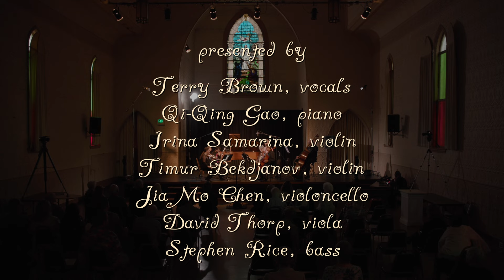Songs of the 60's 2023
Compositions and Arrangements- by Binns Melander

Songs of the '60s
A Concert Produced by Binns Melander
Co-Producer David Thorp

Joseph’s Cultural Center, Grass Valley, CA

Presented by:
Terry Brown, voice Qi-Qing Gao, piano Irina Samarina, violin Timur Bekdjanov, violin Jia Mo Chen, violoncello David Thorp, viola Stephen Rice, bass

* Arrangements of Three Songs for Voice, Piano, and Strings
1. What's It All About Alfie? - Burt Bacharach
2. Emily - Johnny Mandel
3. The Way He Makes Me Feel (from YENTL) - Michel Legrand
Symphony for Jazz Strings (From the Sonata for Jazz Piano) 1. Allegro in jazz style
2. Andante in jazz style
3. Andante in jazz style
Variations on Greensleeves for Piano

* Intermission *

* Arrangements of Three Songs for Voice and Jazz String Quartet
1. There Will Never Be Another You - Harry Warren 2. The Nearness Of You - Washington, Carmichael 3. On A Clear Day - Alan Lerner, Burton Lane
Remembering for Voice and Strings Words by Michele Melander
Ballad for Strings from Ballad for Piano
Songs of the Sixties for Voice and Strings
1. You Are The Sunshine Of My Life - Stevie Wonder 2. Yesterday - John Lennon, Paul McCartney
3. Sunny - Bobby Hebb
4. Something - George Harrison
5. Put Your Hand In The Hand - Gene MacLellan

Video Production- Cameras/Editing
Lawrence Huntington

Sound Recording and Audio Mix
Mark Triolo

Music in the Mountains & Volunteers